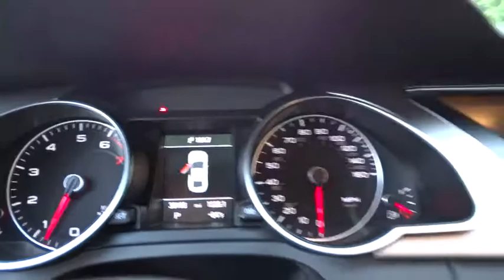2013 Audi A5 used, Los Angeles, Van Nuys, West Los Angeles, LA, Socal, CA 350263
2013 Audi A5
2013 Audi A5 Premium Plus - Stock#: 350263 - VIN#: WAULFAFR5DA039008

Keyes Audi
5239 Van Nuys Boulevard

*Complimentary first payment and 1.9% APR for 60 months available for this vehicle!* AUDI CERTIFIED, ONE OWNER, QUATTRO, PREMIUM PLUS, MMI NAVIGATION PLUS PACKAGE, AUDI ADVANCED KEY, HEATED FRONT SEATS w/ DRIVER MEMORY, AUDI MUSIC INTERFACE w/ IPOD CABLE, AUDI XENON PLUS LIGHTING w/ LED DRLs & TAILLIGHTS, TILTING GLASS PANEL SUNROOF w/ RETRACTABLE SUNSHADE, AUDI PARKING SYSTEM PLUS w/ REARVIEW CAMERA, AUDI CONNECT w/ ONLINE SERVICES, BLUETOOTH, HOMELINK, SIRIUS SATELLITE RADIO, AND MORE! - Audi Certified Pre-Owned includes up to 6yr/100,000 mile limited warranty, 300+ Point Inspection Process, 24/7 roadside assistance, trip-interruption services, complimentary service loaner, and a complete CARFAX vehicle history report. Designated by Consumer Guide as a Premium Best Buy. Having had only one previous owner means that this terrific Audi is sure to be a favorite among our more educated buyers. Once the vehicle is CERTIFIED, it will come with the remainder of the Audi New Car Limited 4yr/50,000 mile warranty and include the Audi Certified Pre-Owned Limited warranty of 2 additional years or up to a total of 100,000 miles. Each of our CERTIFIED Audi's comes with Keyes Audi's commitment to your customer satisfaction.
Body-colored auto-dimming heated pwr mirrors -inc: integrated LED turn signals w/ 3-blink  touch-to-pass  mirror memory,Heated windshield washer nozzles,Pwr tilt 2-panel panorama sunroof w/manual sunshade & wind deflector,Xenon plus headlamps -inc: auto leveling,3-spoke leather-wrapped multi-function tilt/telescopic sport steering wheel -inc: audio controls,Leather seating surfaces,Driver seat memory,Audi music interface w/iPod cable,Bluetooth hands-free phone preparation,Heated front seats,AM/FM stereo w/CD/MP3 player -inc: aux input jack  SD card slot  speed-dependent volume control  (10) speakers,12-way pwr driver bucket seat w/4-way pwr lumbar & adjustable head restraint,quattro all-wheel drive w/self-locking center differential,Front ventilated/rear solid disc brakes,4-wheel anti-lock brake system (ABS) w/electronic brake-force distribution (EBD) & brake assist,Indirect tire pressure monitoring system